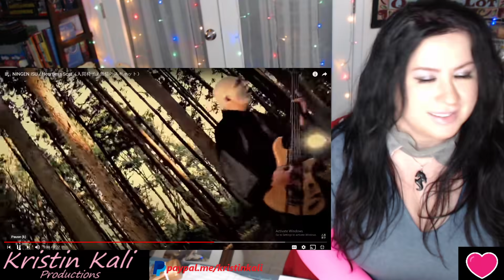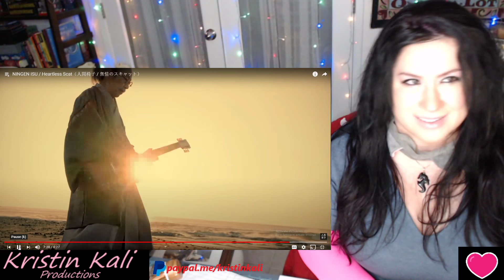NINGEN ISU / Heartless Scat *Bo Bon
STOP RACISM MERCH
THANK-YOU- I am a Nurse this is a HOBBY.